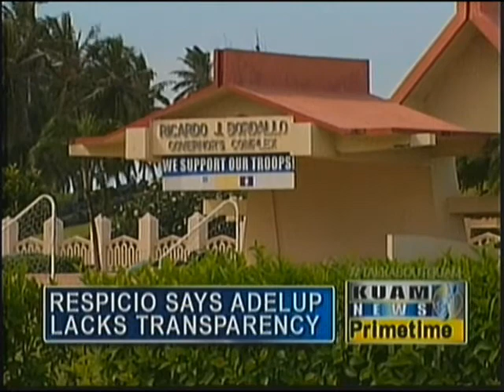Tussle over transparency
The Democrat majority in the Guam Legislature once again going after the Calvo Tenorio Administration. This time, over transparency.